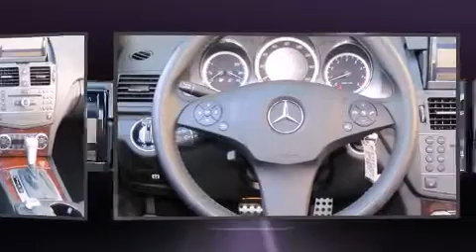2010 Mercedes-Benz C-Class C300 in Macon, GA 31210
Subaru of Macon
4781 Riverside Dr
in Macon, GA 31210

You're going to love the 2010 Mercedes-Benz C-Class. With less than 30,000 miles on the odometer, this 4 door sedan prioritizes comfort, safety and convenience. It features an automatic transmission, rear-wheel drive, and a 3 liter 6 cylinder engine. Mercedes-Benz prioritized handling and performance with features such as: front and rear reading lights, a power seat, an outside temperature display, front fog lights, tilt and telescoping steering wheel, turn signal indicator mirrors, and much more. For drivers who enjoy the natural environment, a power moon roof allows an infusion of fresh air. Mercedes-Benz also prioritized safety and security by including: dual front impact airbags, front SIDE impact airbags, traction control, brake assist, anti-whiplash front head restraints, ignition disabling, and 4 wheel disc brakes with ABS. For added security, dynamic Stability Control supplements the drivetrain. A Carfax history report indicates just one previous owner. Our aim is to provide our customers with the best prices and service at all times. Stop by our dealership or give us a call for more information.